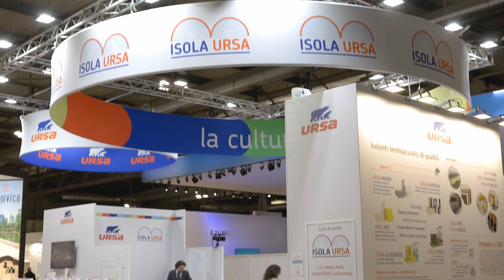Gianfranco Becciu - videopillole ISOLA URSA MADE expo 2021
Gianfranco Becciu - docente Politecnico di Milano
per ISOLA URSA MADE expo 2021